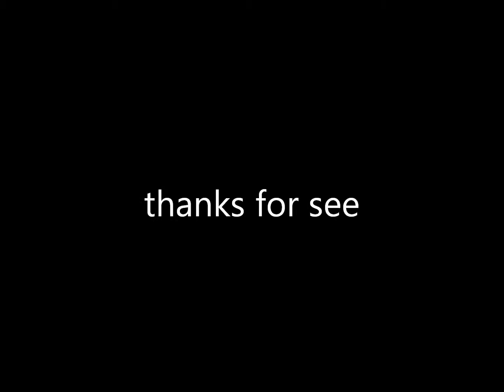wazirabad boys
wazirabad boy